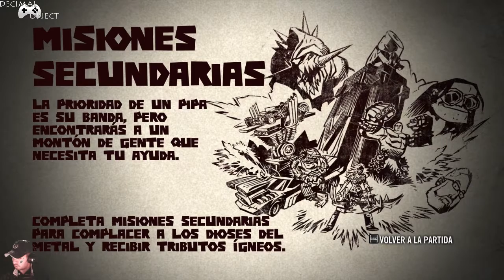Brutal Legend Track 4